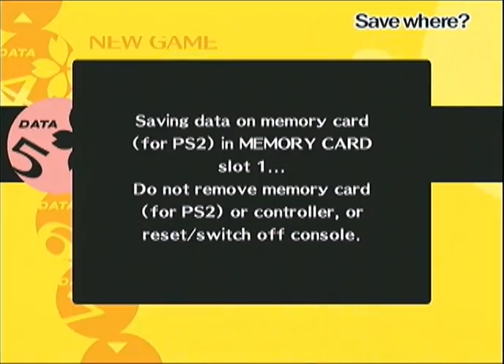Persona 4 - 05/23 - Hermit 3.2 & Empress 3 & Chariot 5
5:16 You're seriously scaring me now.

9:02 Yeah, I get that a lot.

9:07 Anytime.

14:04 That I know what to say to advance the route?

Shin Megami Tensei: Persona 4 for PlayStation 2 owned by Atlus.